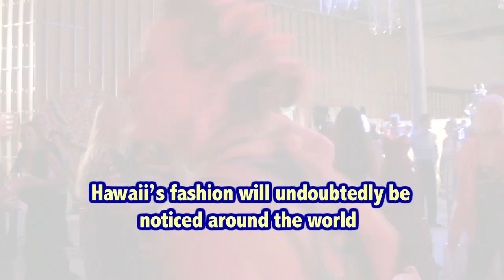HFM Kickoff Party [Hawaii Web TV]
Hawaii's fashion will undoubtedly be noticed around the world
Fashion Show by Akihiko Izukura